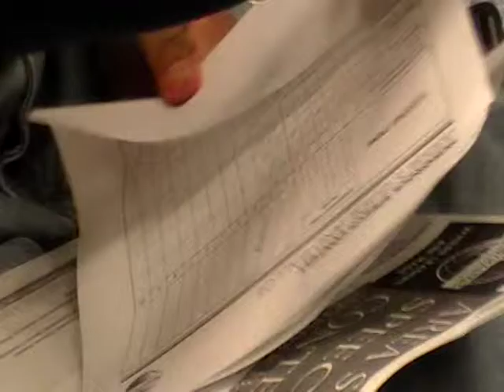Northwest Area 6 Fall 2012 Humorous Speech Contest 9-13-2012